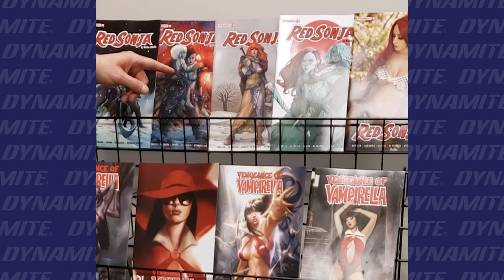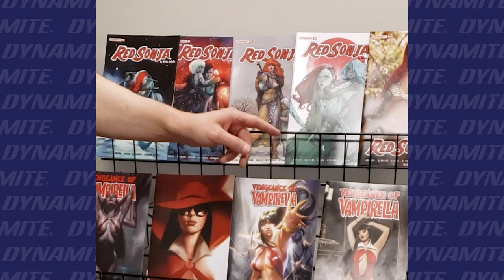NEW THIS WEEK From Dynamite: 9/1 - Red Sonja, Vampirella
To see the full list of titles coming out this week, plus sample pages